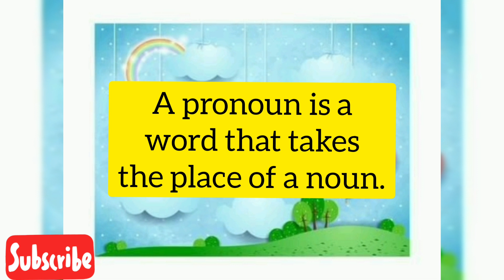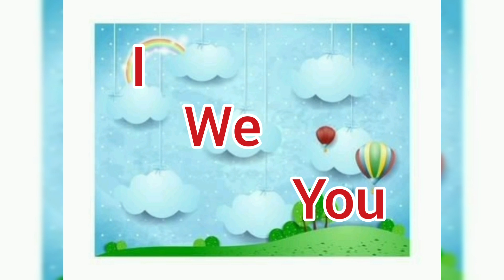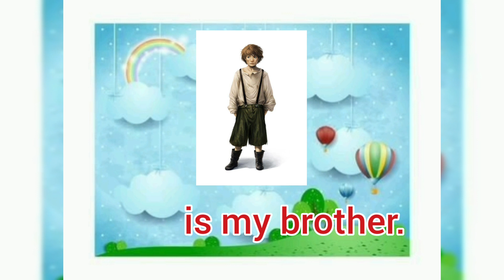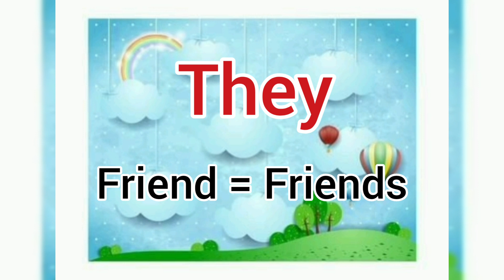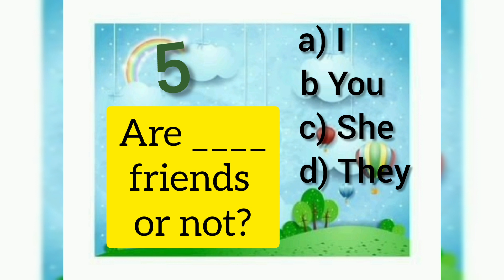Basic Grammar Made Easy // How to Use Pronouns? / Spell Log/Acme Mittal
Pronouns

☆ In this video, you will find how to use Pronouns . Learn basic rules with the help of examples and exercise.

Kindly share it with all the students.

Thanks for participation.